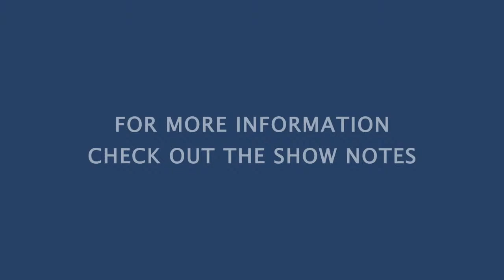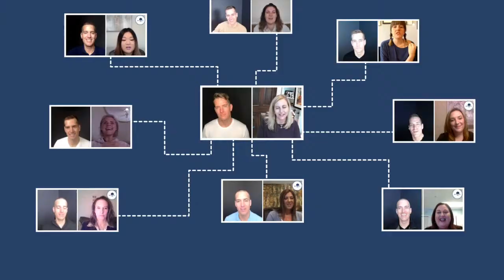Rooted Recovery Stories Episode 87 | Jaime Wyatt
Queer queen of outlaw country music, Jaime Wyatt, joins us to share about her journey growing up on the west coast, navigating a career in the music industry, the bravery it took to come out of the closet and surviving addiction until she ultimately found hope in sobriety!